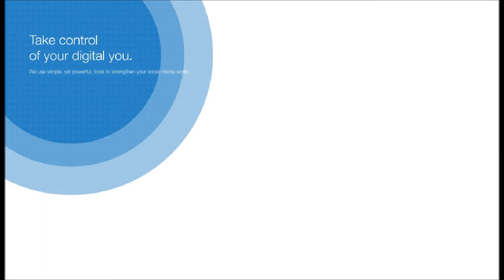Who is SocialMediaIcon.ca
Who the heck is Icon, anyways? Find out here.